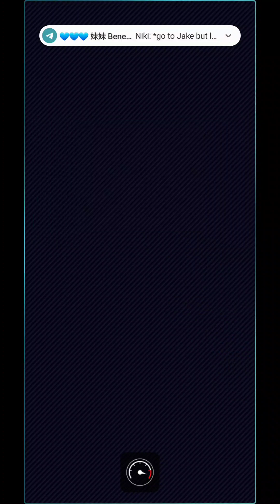All Pauline Drivers VS Mega King Boo